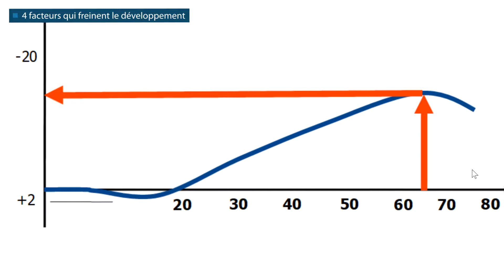Silver économie : 4 freins au développement des produits et services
Vous développez un produit à destination des Seniors et notamment des personnes âgées et peut-être vous rendez-vous compte que ce n'est pas aussi facile que vous ne le pensiez :  les personnes âgées qui devraient être intéressées par votre produit ne le sont pas ou remettent leurs achats plus tard.

C’est frustrant.

Dans cette vidéo, Frédéric Serrière explique les 4 freins principaux qui peuvent empêcher votre produit ou votre service de se développer sur le marché des Seniors et la Silver économie.

Par exemple, si vous développez un produit dans le secteur du maintien à domicile, vous vous apercevez peut-être, que vous vous heurtez à ces quatre freins.

Frédéric Serrière donne également plusieurs solutions pour contourner ces difficultés.